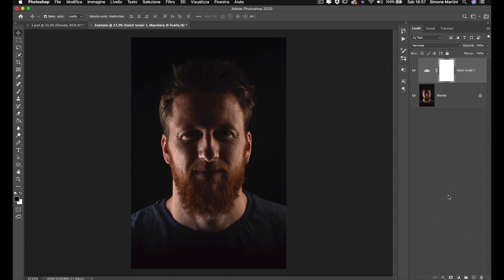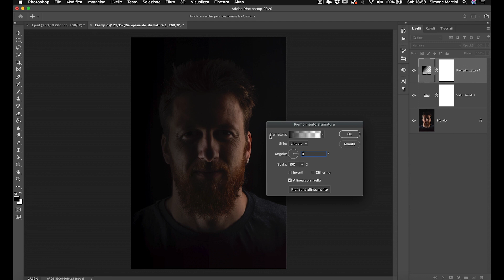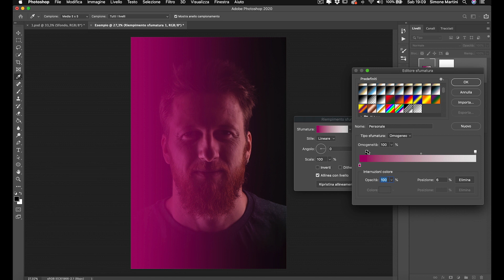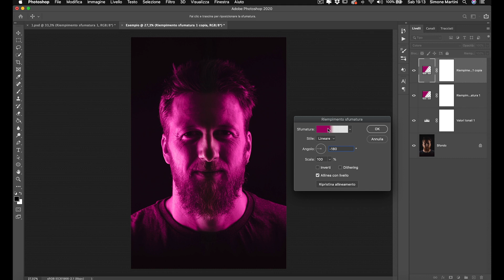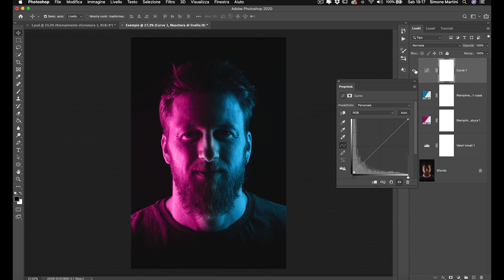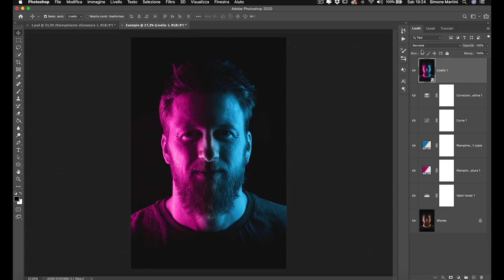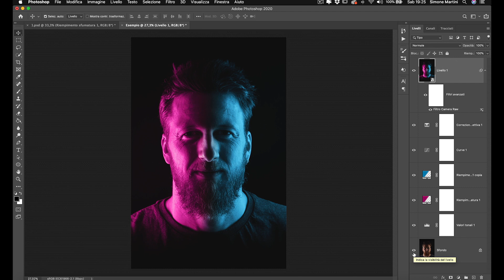Come Creare un Effetto Doppia Luce in modo Facile e Veloce in Photoshop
In questo video vogliamo illustrarvi una tecnica veloce per creare un effetto doppia luce colorata in Photoshop!

Quello di oggi è forse uno dei nostri effetti preferiti.

In poche parole ti illustreremo una tecnica per andare a mappare le luci presenti all’interno delle nostre immagini con due colori specifici.

Il risultato finale è davvero a forte impatto visivo.

La cosa più bella è che possiamo realizzare questo effetto in pochissimi step.

Infatti andremo a sfruttare una delle regolazioni più sottovalutate in Photoshop: il livello di regolazione sfumatura.